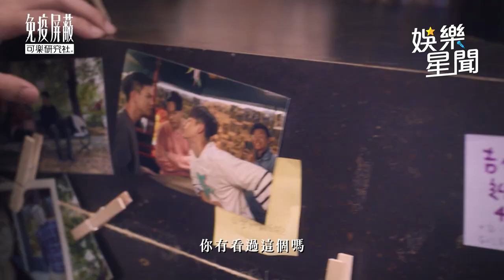《免疫屏蔽》10分鐘片花 楊懿軒洪暐哲劇中互動甜翻｜三立娛樂星聞